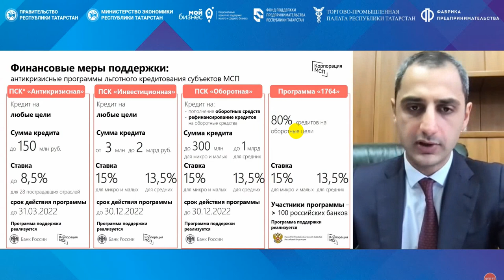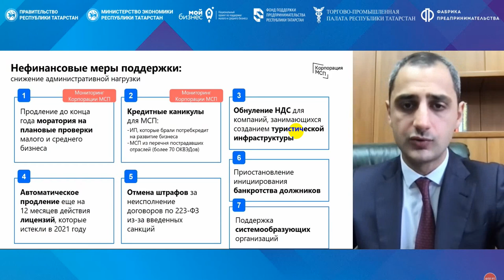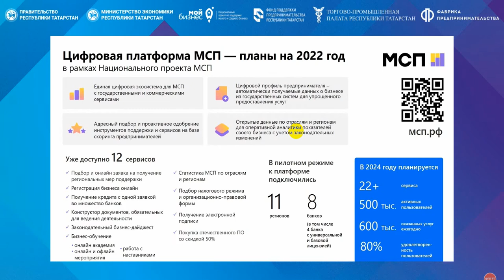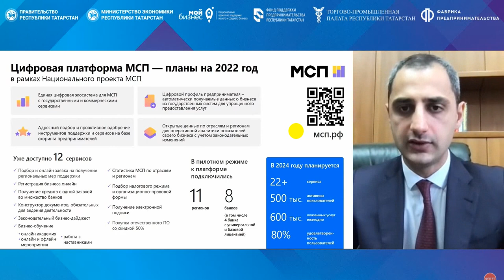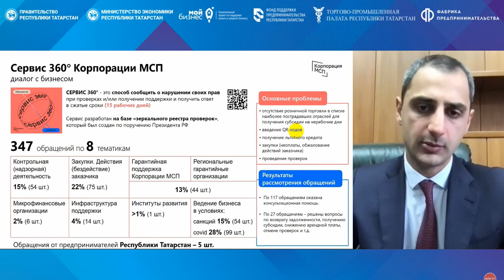Льготные кредиты и программы ФК корпорации МСП 2022 03 21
Подробнее:
Программа стимулирования кредитования бизнеса Корпорации МСП и ЦБ РФ «ПСК Антикризисная» - кредитование и рефинансирование предпринимателей на оборотные и инвестиционные цели по ставке до 8,5% годовых.
Лимит программы — 60 млрд рублей до конца марта 2022 года.
В ней участвуют все аккредитованные банки, в том числе системно значимые кредитные организации (СЗКО), полный список — на сайте Корпорации МСП.
Программа доступна малым и средним из перечня пострадавших отраслей в соответствии с постановлением Правительства № 1513. Она уже запущена, предприниматели могут обращаться в банки. Персональные консультации

Не забывайте писать в комментариях Ваши вопросы - на которые Вы бы хотели получить ответы. Персональные консультации